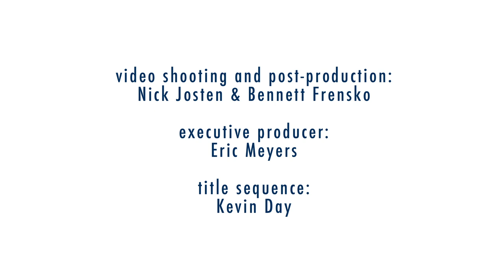Rhyme Time: Michelle Callaghan "Stodola Pumpa" (Czech)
In this video Michelle Callaghn demonstrates a Czech rhyme that could go on forever.

Stodola pumpa, stodola pumpa
Na ty pumpe zaba kunka
Na ty pumpe zaba je.

Tak konci prvni zpev,
Zacina druhy zpev:

Zacina treti zpev.

There's the old barn and water-pump
Where a frog is sitting and croaking (ribbit!)
An old barn and water-pump
And on it sits the frog (ribbit!)
Thus finishes the first verse,
And now starts the second verse!

Thus finishes the second verse,
And now starts the third verse!
(repeat as long as you like!)